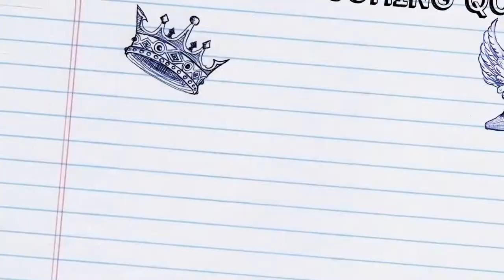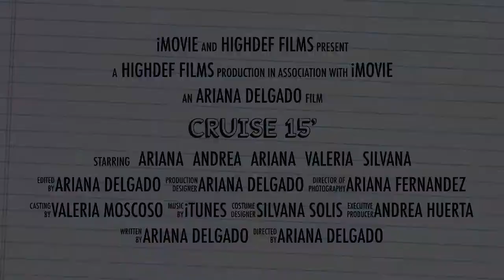Cruise 15’ trailer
Royal Caribbean - Allure of the seas